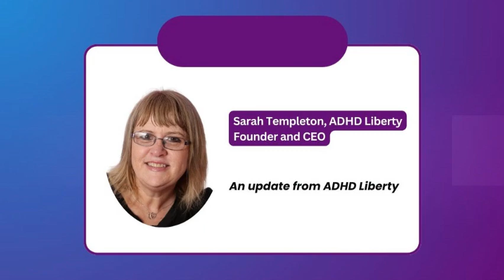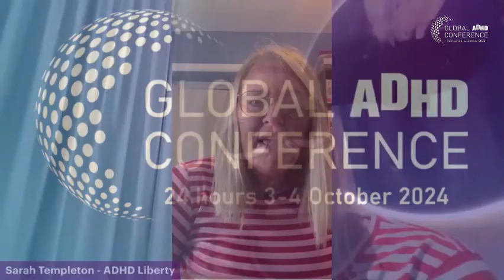Global ADHD Conference 2024